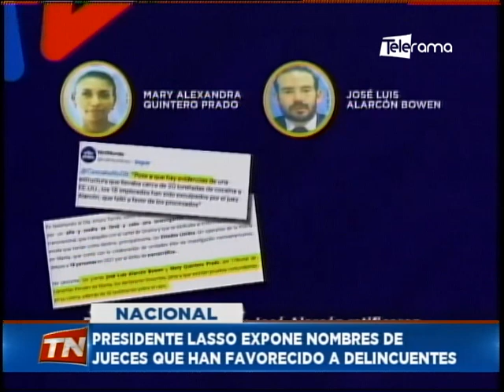Presidente Lasso expone nombres de jueces que han favorecido a delincuentes